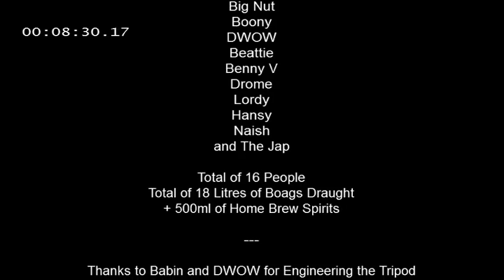The Tripod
Beer Bong of the Century